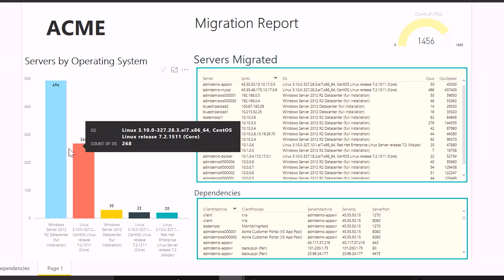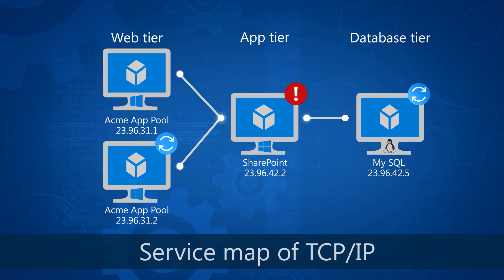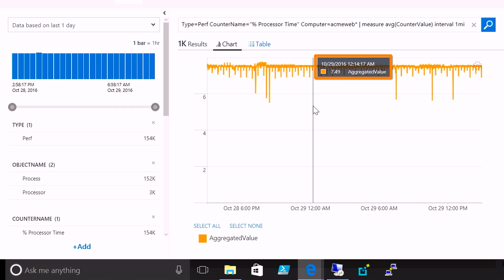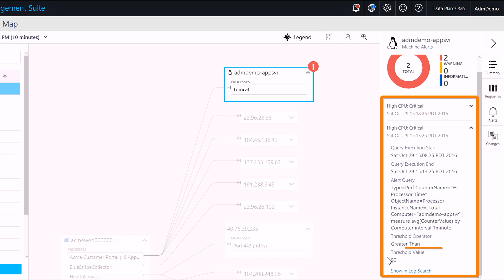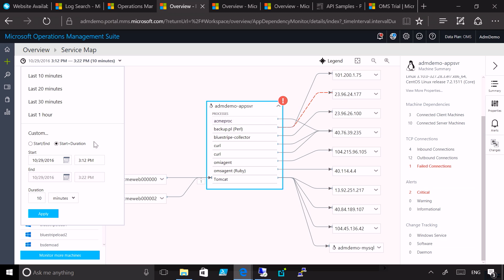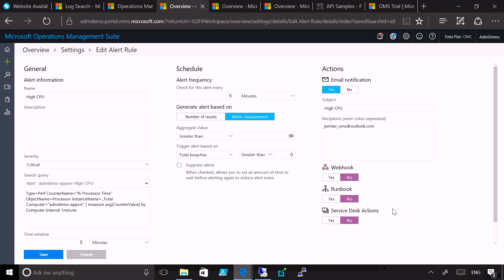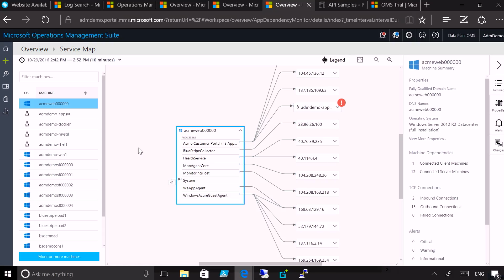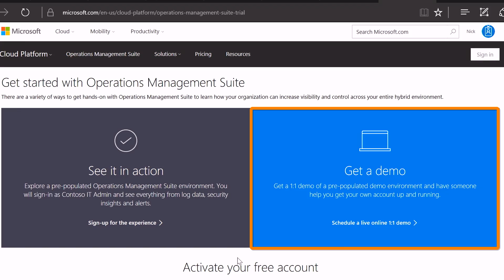Introducing Service Map for dependency-aware monitoring, troubleshooting and workload migrations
Lead engineer Nick Burling, joins Matt McSpirit to demonstrate the new Service Map capability that provides application dependency discovery and mapping across Windows and Linux, in the Cloud, on-prem or hybrid environments. Watch as Nick demonstrates how Service Map automatically discovers app and system dependencies to accelerate troubleshooting and root cause analysis; and using Service Map expedite your app and workload migrations, whether you are migrating to the Cloud or other destinations.